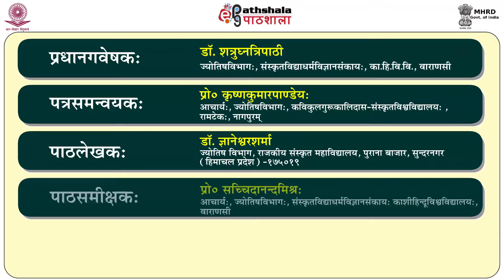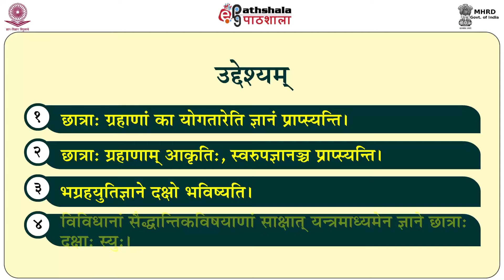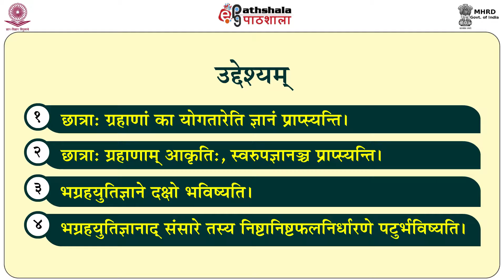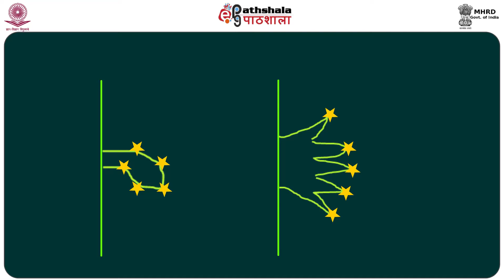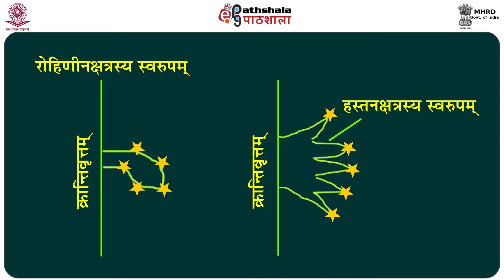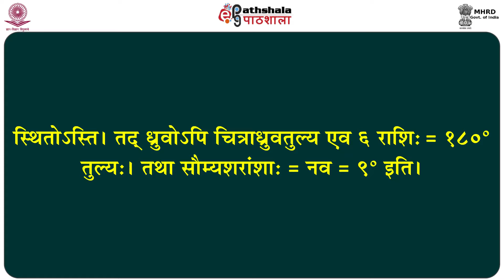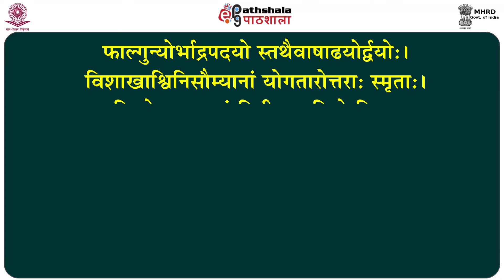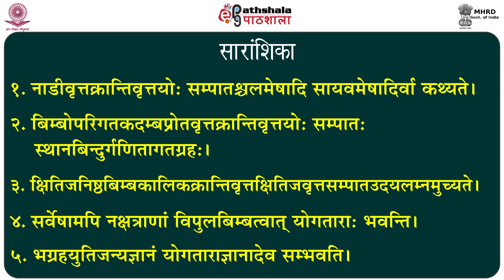Nakshatranaam yogtaara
Paper : P-06. Surya sidhant (utrardh)